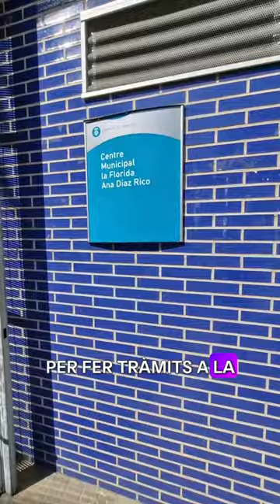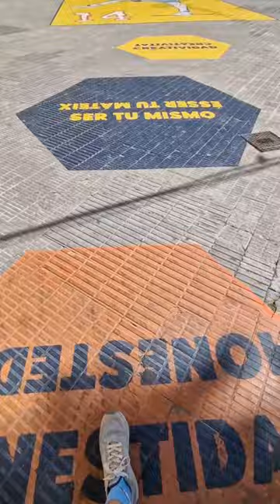Pla de Barris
🏢 Esplugues de Llobregat, Gavà, Igualada, Vic i Vilafranca del Penedès se sumen a la quinzena de municipis de la província de Barcelona on treballem amb el projecte d’intervenció sociourbana ‘Barris i comunitats’

🤝🏽 Hem destinat fins ara més de 10M€ a generar aliances en barris d’aquestes poblacions, que han impulsat projectes d’inclusió social vinculats a la cultura, la salut, l’entorn digital i l’ocupació.

🏢 Et convidem a veure com s’ha adoptat a l’Hospitalet de Llobregat, concretament en el marc del pla integral les Planes – la Florida.

🗣 Ens n’ha parlat el coordinador de plans integrals del municipi, Lluís Esteve.